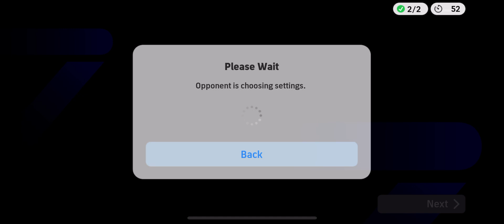eFootball 2025: Push Rank For Top 100 Global | Part 272 | Full Gameplay HD!!!